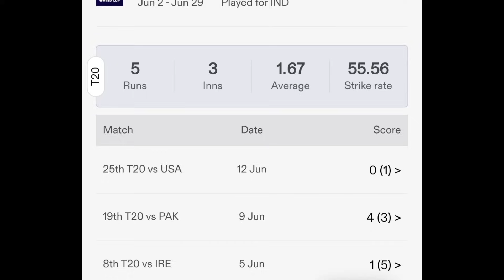Virat Kohli BAD FORM? Big Statements! 🔥| Virat Kohli T20 World Cup 2024 Cricket News Facts